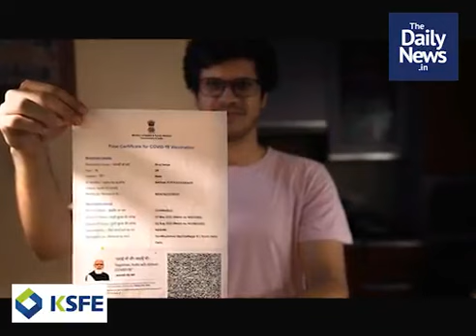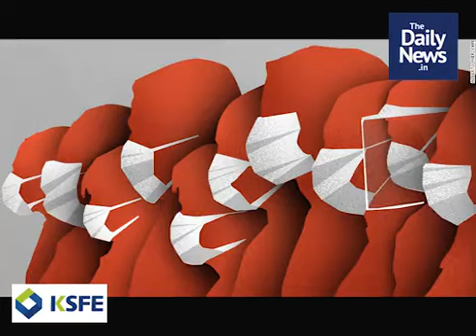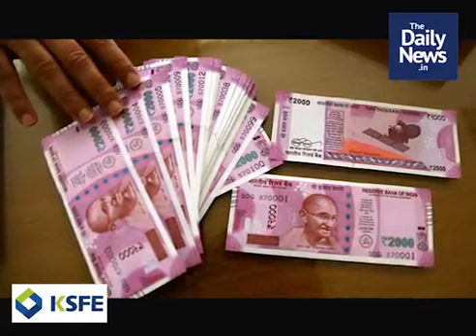പ്രഭാത വാര്‍ത്തകള്‍ | ഒക്ടോബര്‍ 2